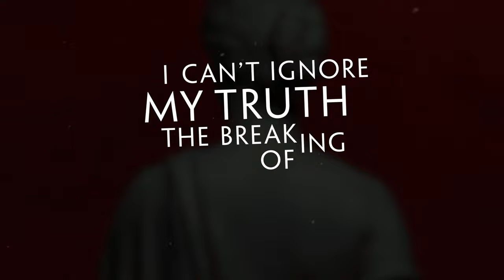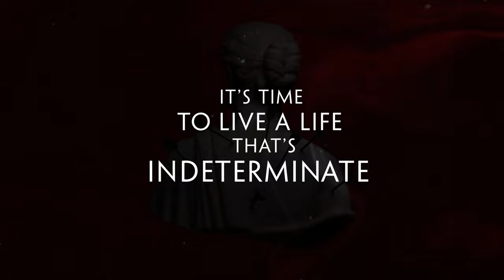In The Arena - "Outside the Lines"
From the upcoming debut self-titled album.

Produced, Mixed, and Mastered by: Jordan Chase at Oodelally Recordings
Music and Lyrics by: James Johnson, Jason Ciolli, Ryan Loerke, Nik Wagener, and Garrett Packer
Original Cover art by: Kevin Moore at Soft Surrogate
Lyric Video by: Don @ lucky47.ca

Lyrics:

Outside the Lines

Take a closer look, you’ll see the many flaws
Think again on this, focused, ignore the noise
I can’t ignore my truth, the breaking of the pathways
I simply can’t pretend to hold the torch of my past days

Do you feel the tension rising
Pulling threads from the edge of your weaving of doubts
I’m waiting, still waiting, will you admit the dissonance
Or defiantly cling to your ignorance
Waiting, waiting

Sit outside the lines, between the black and white
Heed the warning signs, listen carefully
Consider all the paths that lead to common ends
Consider all the ways we’ve condemned the innocent

We’ve been betrayed, a twisting of the way
Unburden your soul, unburden your soul

It’s time to face the truth even though you’re scared of it, you’re scared of it
It’s time to live a life that’s indeterminate, indeterminate